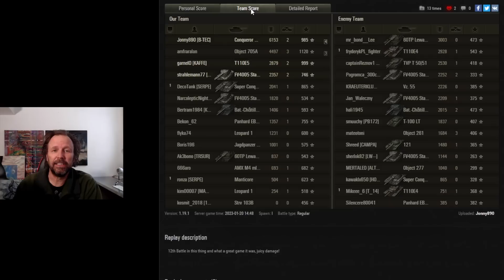WOT Thought Experiment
Claus explains - It can seem a little complicated but some things need to be discussed.